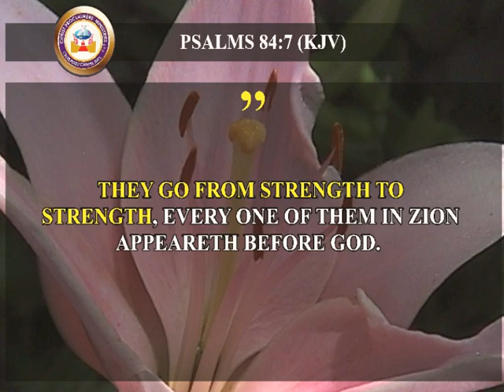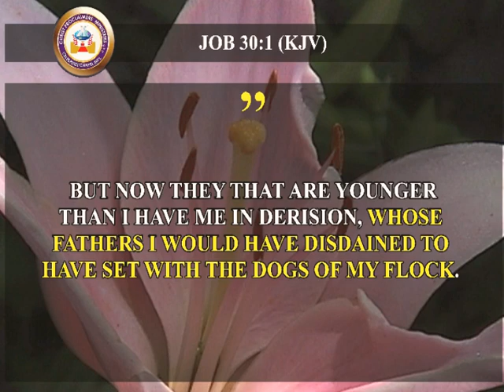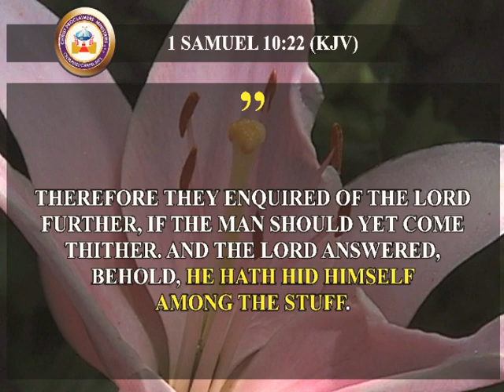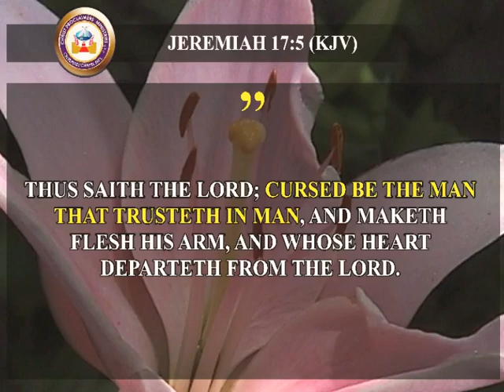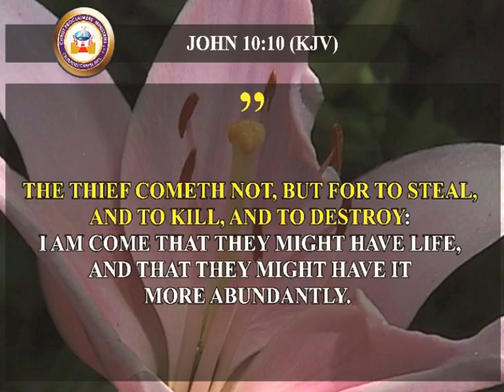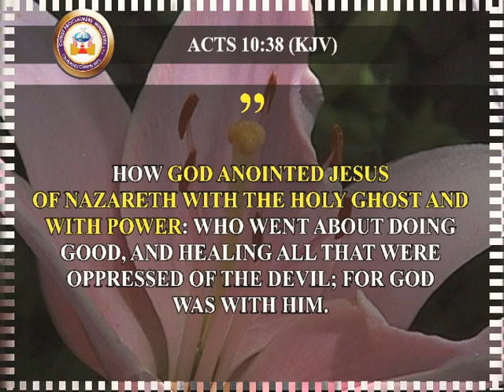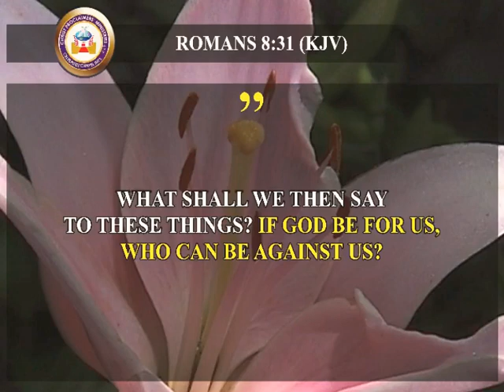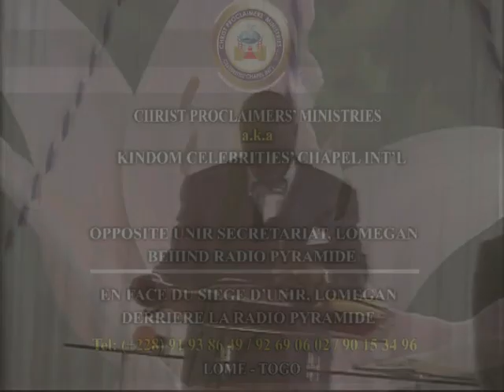HELP FROM ABOVE-SUPERNATURAL ENGRACEMENT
GRACE IS THE GATEWAY TO GREATNESS LEARN HOW GRACE MAKES GREAT FROM THIS POWER PACKED TEACHING